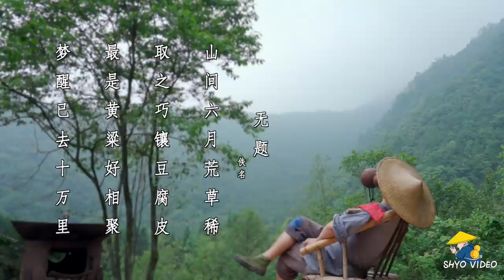【Shyo video】草木灰烧过的豆腐还能吃？山药秘制灰豆腐耗儿鱼，香辣过瘾，巴适得板！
把豆腐放在草木烧成的灰里裹上一遍，再配上一锅香辣十足的耗儿鱼，一道灰豆腐耗儿鱼就做好了！香辣过瘾，绝对够味！
按赞山药视频Facebook粉丝专页 "我們的目的是分享美味食品的製作過程，所有食材的取得和使用都符合道德和法律原則。